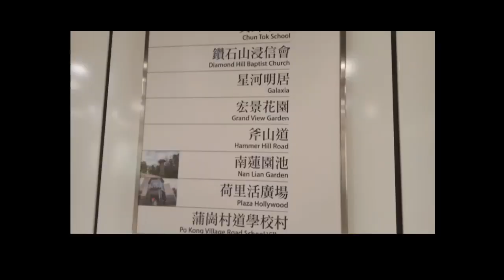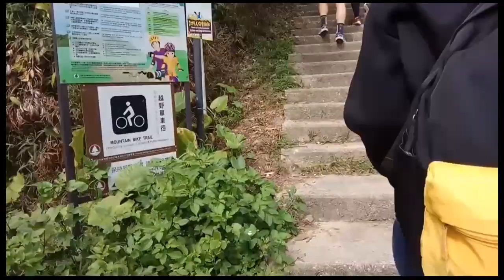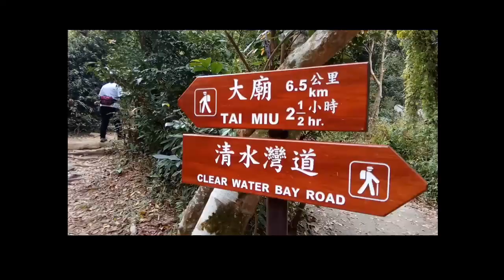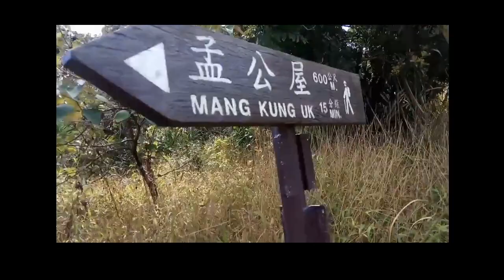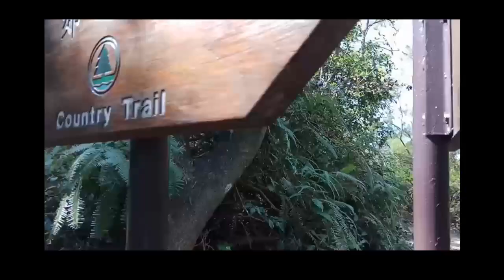HIGH JUNK PEAK HIKE HONG KONG |How to get there by MoonHiker Channel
High Junk Peak is 3rd sharpest peak in Hong kong.One of the nicest trail. its not so hard to climb,it is just little bit uphill hahaha but for sure you can do 'naakyat nga namin ehh hahaha'. Once you reach the top 'Wow' 😀you can be extremely satisfied with the views you can see above.

Enjoy Hiking ❤️